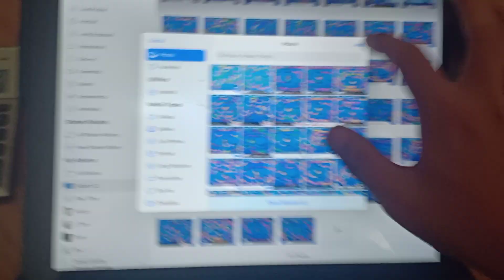Candy Marble Shooter On The Left Side On Expert 33